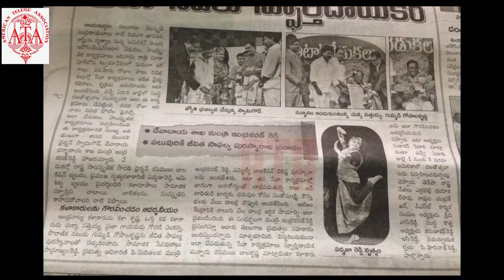ATA CONFERENCE 2022 SONG || ABRTV || ABR PRODUCTIONS || ABR MUSIC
Introducing